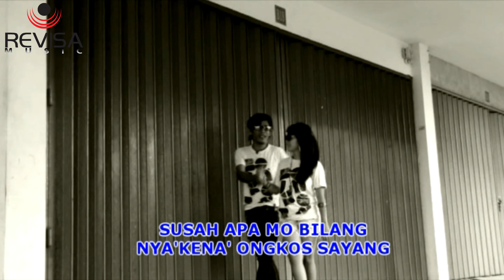APA JO NGANA SUKA - Da2nk S & Cintamy // Pop Remix Manado (Official Music Video)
Voc. Da2nk S, Cintamy
Cipt. Da2nk S